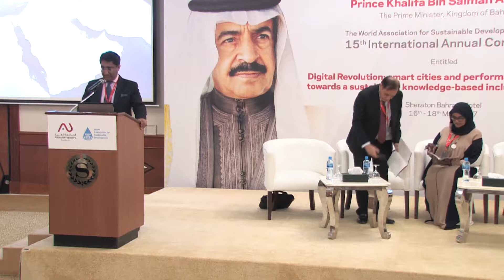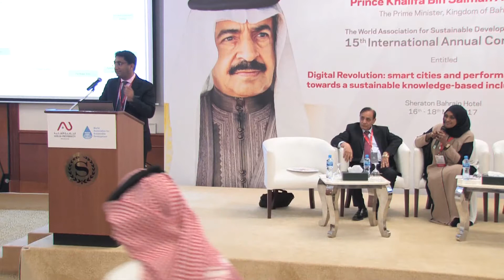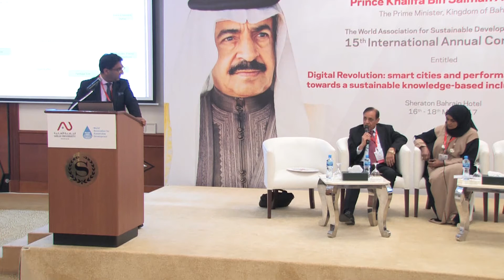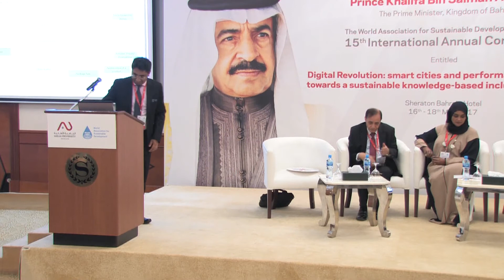Securing the future of Food, Water and Energy in the GCC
PROF. AMIR M. SHARIF, Brunel University
PROF. ZAHIR IRANI, University of Bradford, United Kingdom
Digital revolution, smart cities and performance improvement towards a sustainable knowledge-based inclusive development
15th International Conference
Under the Patronage of His Royal Highness Prince Khalifa Bin Salman Al-Khalifa, The Prime Minister of the Kingdom of Bahrain
Hosted by Ahlia University, Kingdom of Bahrain, 16th-18th May, 2017, Sheraton Bahrain Hotel, Manama, Kingdom of Bahrain